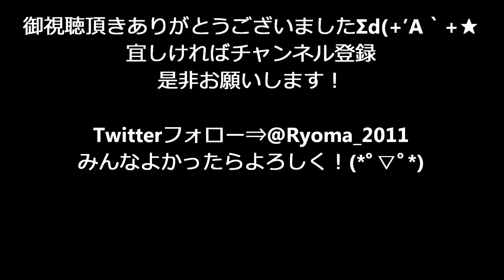中国獅子舞 第11回中秋節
みんなよかったらよろしく！